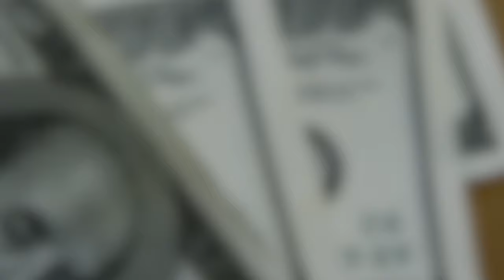💳VOCÊ COM TANTAS DÍVIDAS ASSIM COMO FAZER PARA SE LIVRAR DELAS? SAIBA COMO RESOLVER ISSO.